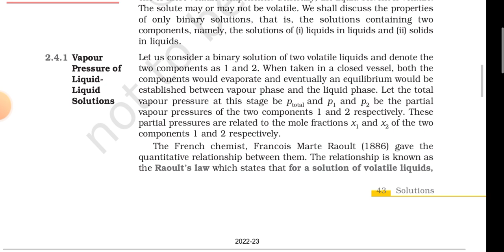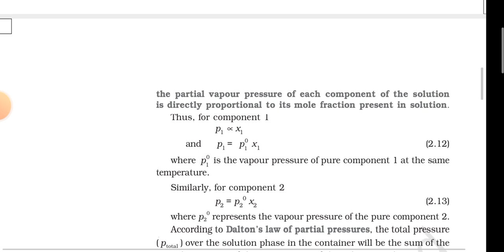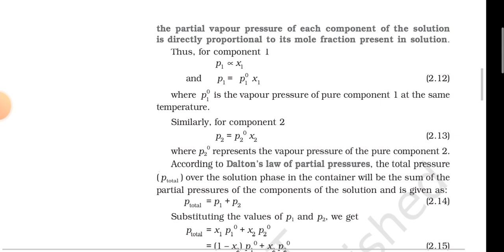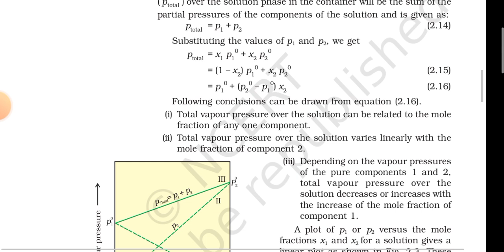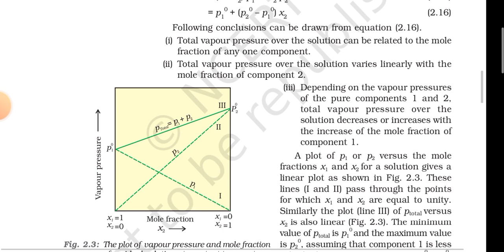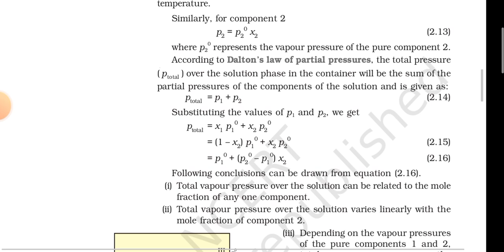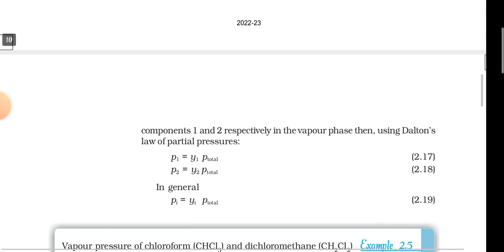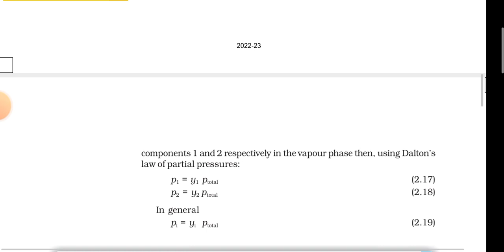Vapour Pressure of Liquid-Liquid Solutions-NCERT chapter class 12 -SOLUTIONS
Line by line explaination of SOLUTIONS chapter NCERT class 12